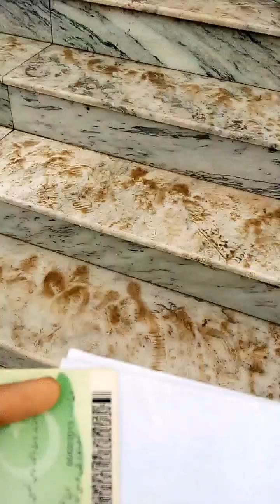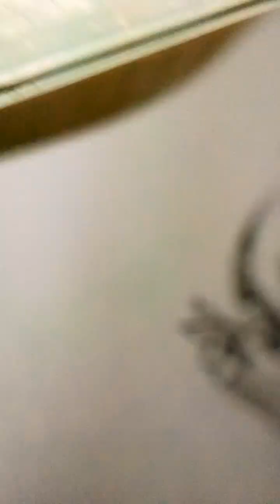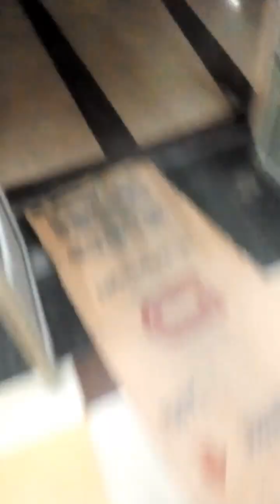AIOU visiting|| AIOU academic complex|| AIOU workshop|| 1st vlog